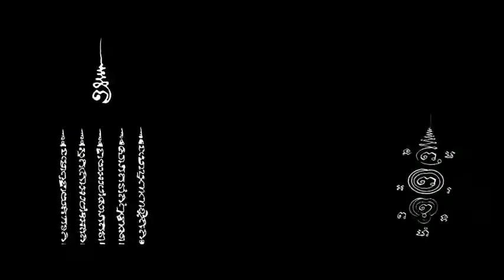Necromancer 2020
Win is the only survivor from a black magic attack that has taken away his father's sacred amulet. When he come back for revenge with a powerful sorcery, he is faced with a new powerful cult that help people to be wealthy but hide its root of black magic behind the benevolent front. He will have to destroy this organization before it ruins more lives and also his girlfriend future.

Genres: Action | Fantasy | Horror
Director: Piyapan Choopetch
Language: Thai